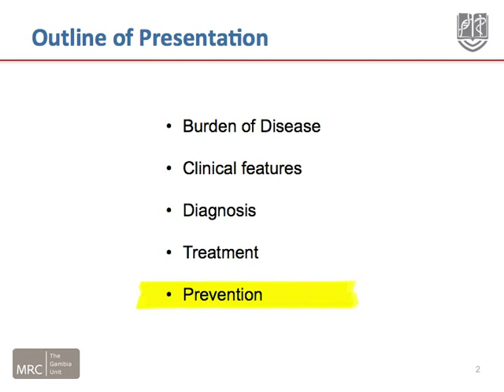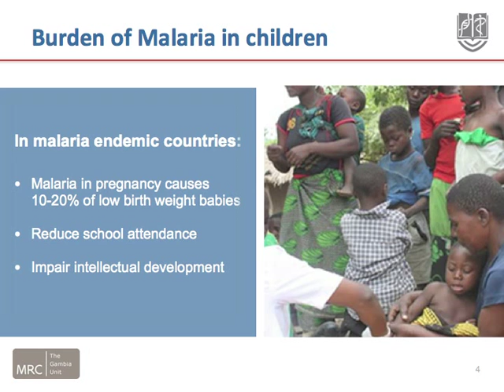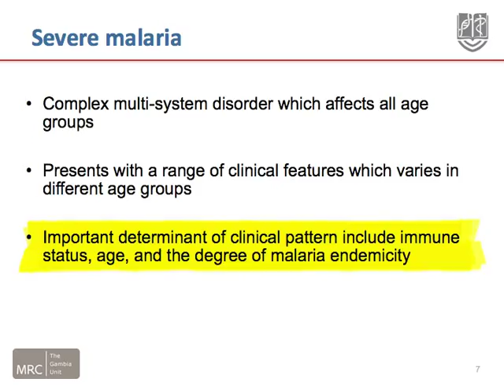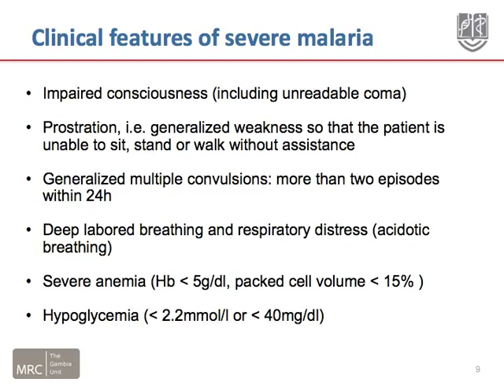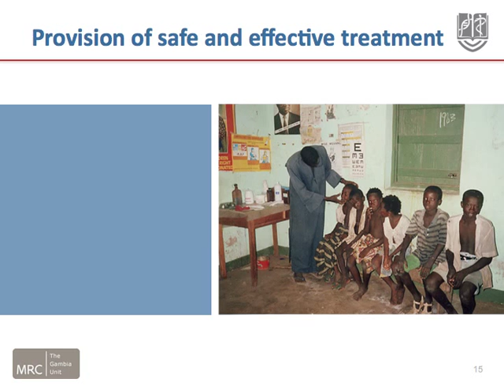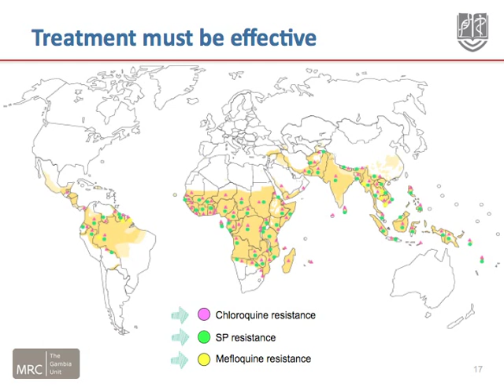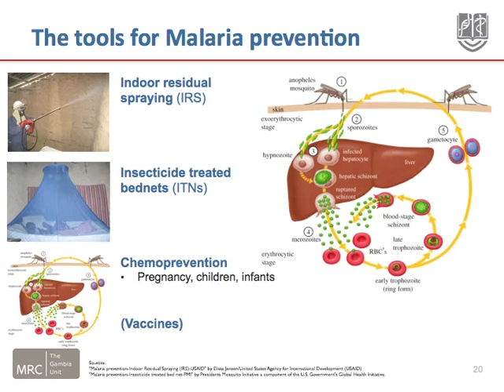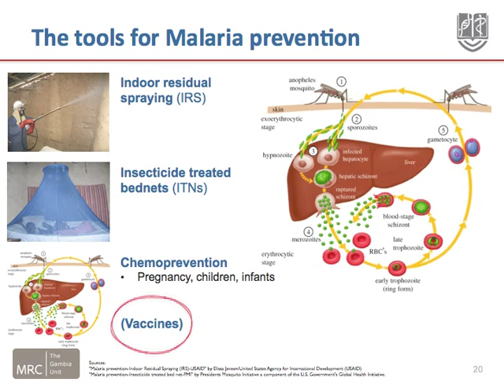Malaria in Children by Kalifa Bojang, MRC Unite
Malaria in Children

Dr. Kalifa Bojang
Consultant Pediatrician & Senior Clinical Scientist
MRC Unite, The Gambia